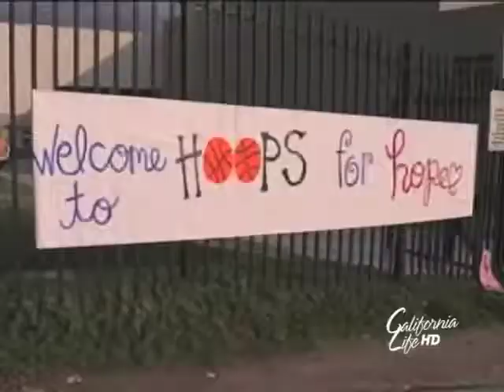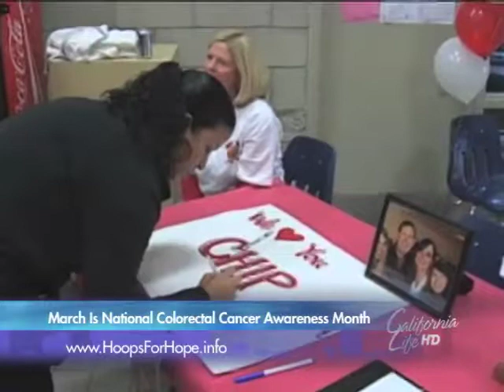Hoops for Hope